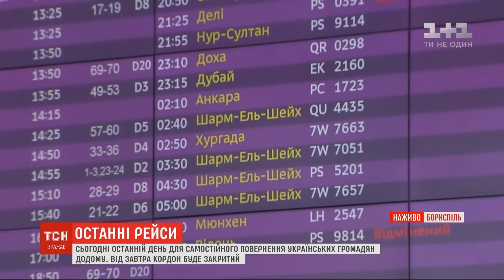ВАУУУУ! В УКРАЇНІ МОЖУТЬ ВІДКРИТИ АЕРОПОРТ І ДОЗВОЛИТИ ПОЛЬОТИ!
7 хвилин – і ви у Польщі, ви взагалі задумувались колись про таке? Особливо за останні майже три роки повномасштабної війни. В Україні знову пролунали заяви про відкриття аеропорту і відновлення польотів – є два аеропорти-претенденти. Де його можуть відкрити, а головне коли і хто зробив такі гучні заяви? Всі деталі – в ексклюзиві TSN.ua.